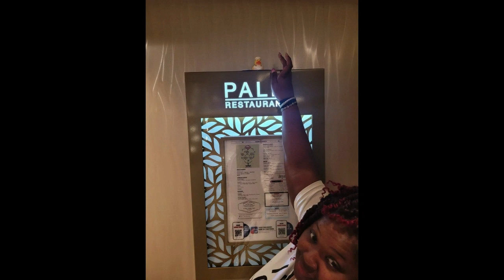Bathroom Remodel Part 1 West Shore Home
@SeaDaWorldWe decide to remodel our outdated bathroom and we chose West Shore homes. West Shore Home provides fast installation and it normally take one or two days. They are professional and neat and clean. couldn't be happier.